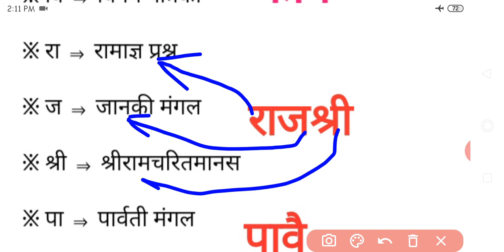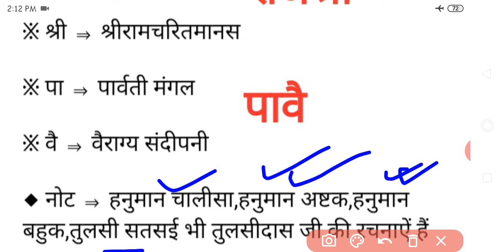GK TRICK IN HINDI तुलसीदास की प्रमुख रचनाएँ याद करने की ट्रिक || short gk tricks in hindi